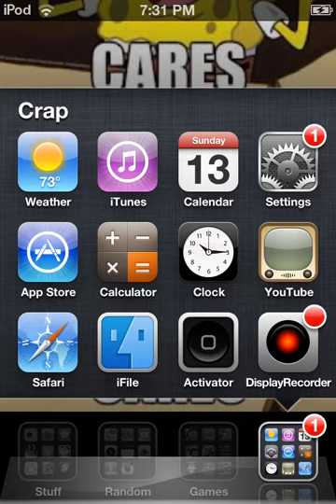Skylanders Battlegrounds Flameslinger and Shroomboom